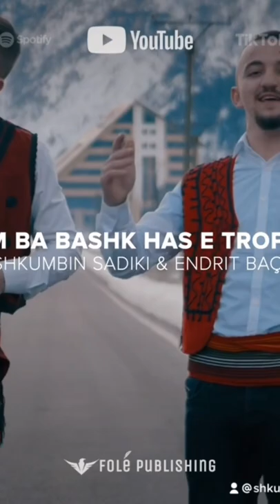Shkumbin Sadiki & Endrit Baçi - Jem ba bashk Has e Tropoj (official video 4K)